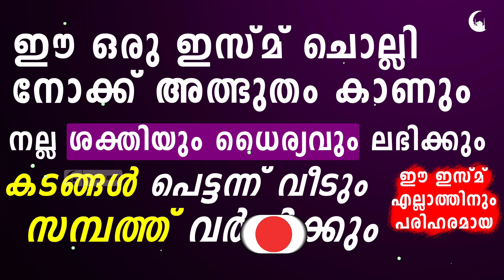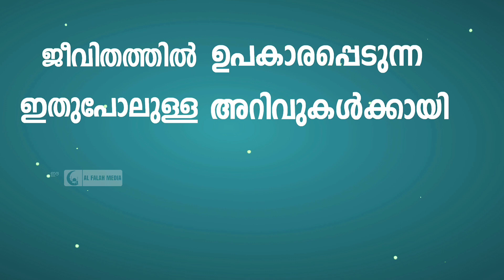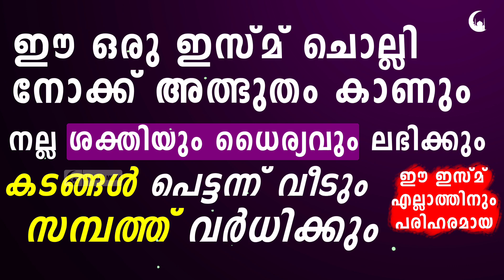നല്ല ശക്തിയും ധൈര്യവും ലഭിക്കും കടങ്ങൾ വീടും ഈ ഇസ്മ് | Dua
ഇതുപോലുള്ള ദീനിയായ അറിവുകൾ ലഭിക്കാനായി താഴെ ലിങ്കിൽ ക്ലിക് ചെയ്ത്
സബ്സ്ക്രൈബ് ചെയ്യൂ ...  👇

 ഈ ഇസ്മ് ചൊല്ലിയാൽ കടങ്ങൾ വീടും, ശരീരത്തിന് നല്ല ശക്തിയും ധൈര്യവും ലഭിക്കും. സാമ്പത്തിക അഭിവൃദ്ധി ഉണ്ടാകും.